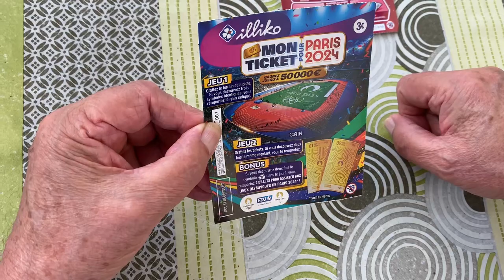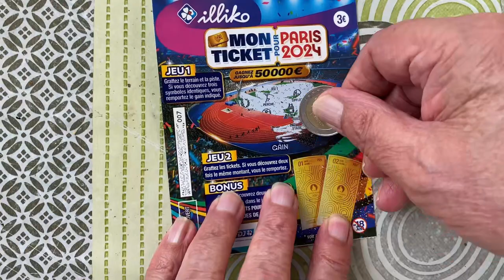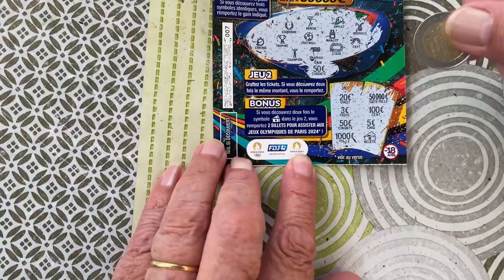FDJ MON TICKET 2024 ET X20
JEU MON TICKET 2024 PLUS X20